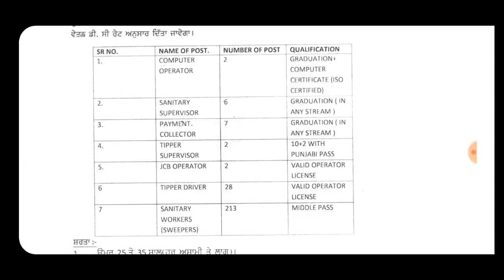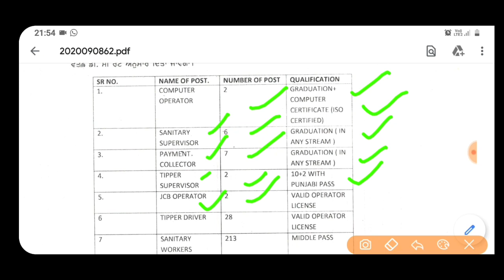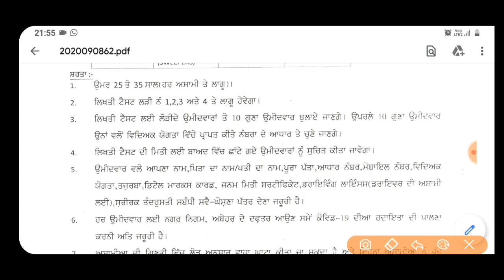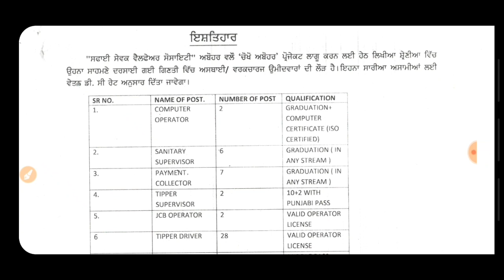PUNJAB GOVT JOBS SEP 2020 || PUNJAB PATWARI RECRUITMENT 2020 21 || PUNJAB POLICE BHARTI 2020 2021